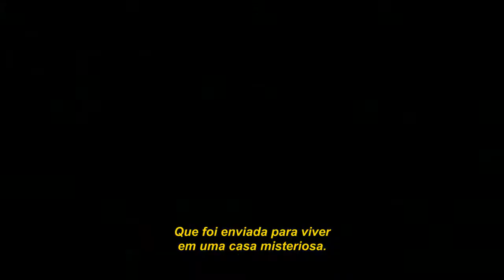O Jardim Secreto (The Secret Garden, 2020) | Trailer Oficial Legendado HD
Do produtor de “As Aventuras de Paddington”, “Harry Potter” e “Animais Fantásticos”, vem essa vívida adaptação de uma das histórias infantis mais duradouras já contadas - uma aventura encantadora e atemporal que celebra a amizade, a natureza e o poder ilimitado da imaginação infantil. Quando a órfã de 10 anos Mary Lennox é enviada da Índia para morar com seu tio Archibald (Colin Firth) e sua rigorosa governanta, Sra. Medlock (Julie Walters), em uma misteriosa mansão em Yorkshire, ela se sente mais sozinha do que nunca. Mas sua curiosidade e determinação a levam a desobedecer aos adultos e explorar a casa proibida. Enquanto percorre os terrenos da mansão, ela descobre um jardim encantado e sem limites, escondido há anos e reflete sua imaginação sem limites. Com o garoto local Dickon, seu primo doente Colin, e um cão fofo e brincalhão, ela abraça esse mundo de maravilhas e desvenda segredos do passado, revelando uma nova vida de esperança e amizade.

16 de abril nos cinemas.